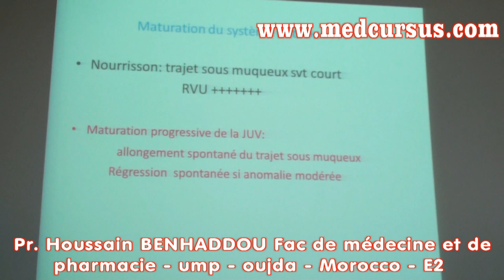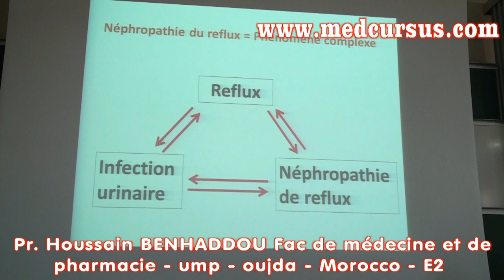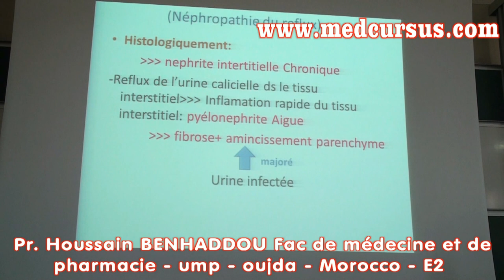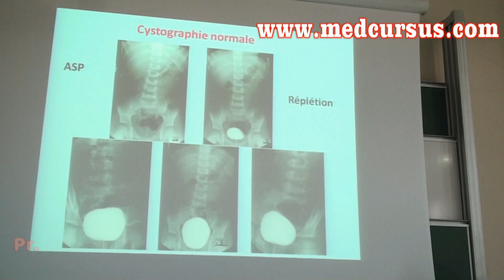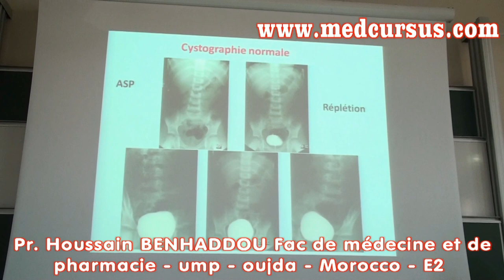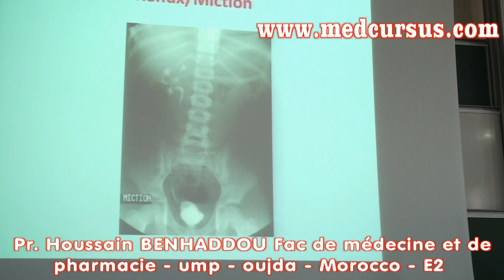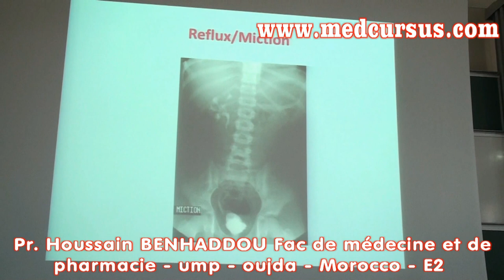Principales Uropathies mal formatives de l'enfant -Partie 2 - Pr.Houssain Benhaddou FMP- oujda